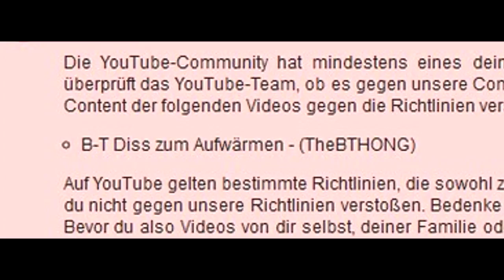JuliensBlog, Youtube & Arschlöcher!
Schön, dass mein Dissvideo (Diss zum Aufwärmen) gesperrt wurde, während ihr auf dem Kanal von Julien immer noch seinen Diss gegen Sun Diego finden könnt, der um ein vielfaches härter ist. Achtung: nichts für Weicheier wie Sami und Saminators.

Ich mag Julien. Nur um das klarzustellen für die ganzen dummen Julienfanboys, die den Drang haben ihn zu schützen, obwohl ich ihn nicht angreife in diesem Video.

Musik: Ice Cube -- gangsta rap made me do it instrumental

Euer B-Thong